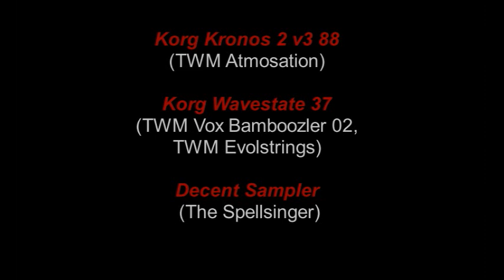Tom Main Choral Orchestral 08 April 2023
"Choral Orchestral 08" This is a live performance.  The Kronos and the Wavestate are working as one instrument, both using vocal programs I have made.  The Decent Sampler "Spellsinger" program is being run from the Xtreme.  The percussion is mainly from the Kronos with some also coming from the Wavestate.  I hope you find this of interest and enjoy the music.  Love, Tom 🙂